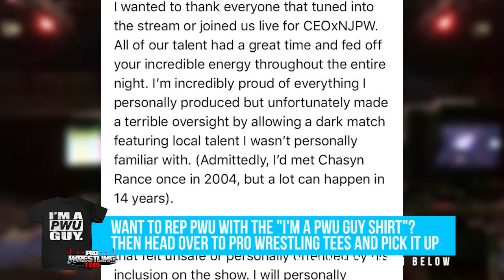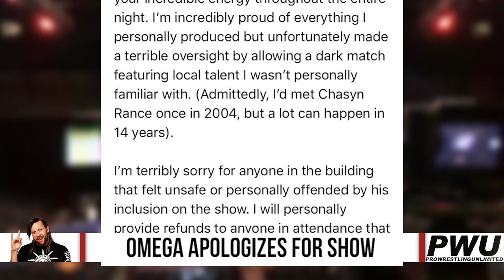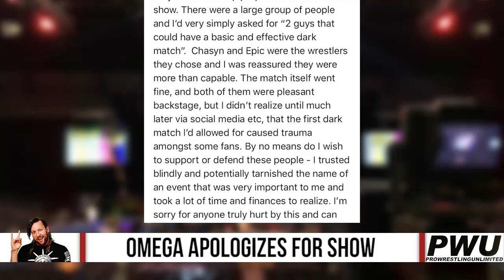Kenny Omega Apologizes For Booking Show With Offender